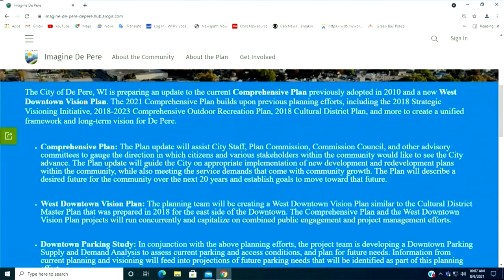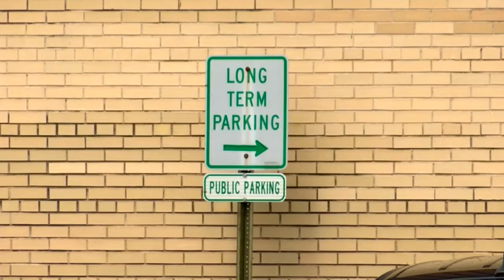West De Pere Comprehensive Plan survey underway